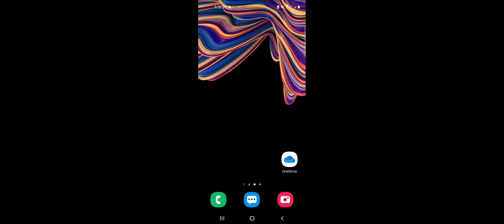1OOK VISTS PIGGY CONPECT